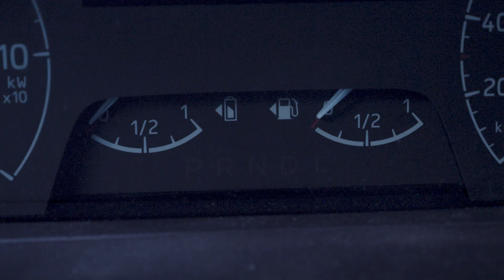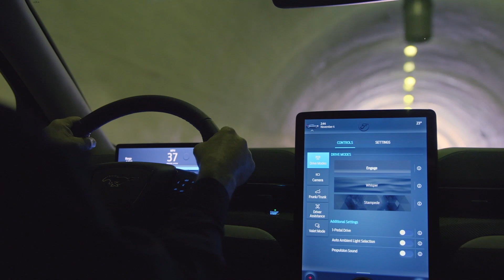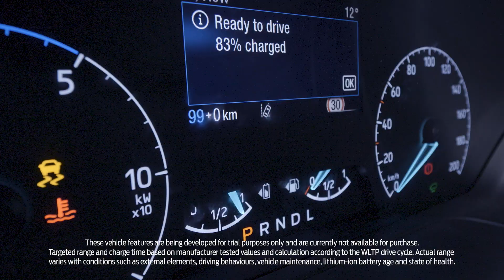Worried About Range? Ford Research Finds a Heated Armrest Could Help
Ford’s advanced engineering teams have been researching ways to boost electric vehicle range as part of an EU-funded project. The team found that using heated panels to warm the occupants can reduce energy consumption by up to 13 per cent compared to using warm air – which could add up to hundreds of extra kilometres a year for electric vehicle owners.